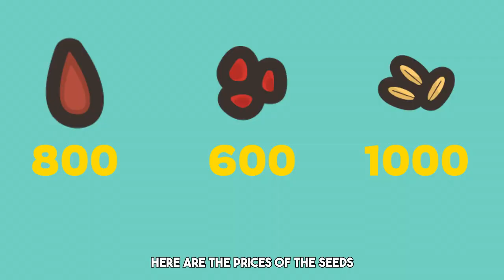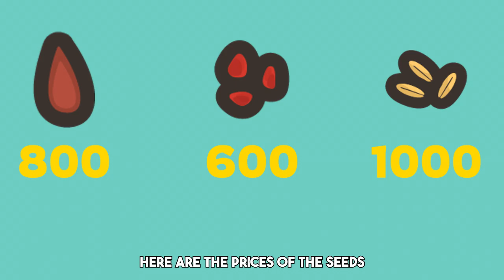Taming.io - Update Idea The Pots and Seeds Part 1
In this taming.io video, I will be sharing my idea about the concept of farms in taming.io

[FREE FOR PROFIT]"young love" KOTA The Friend x lofi type beat